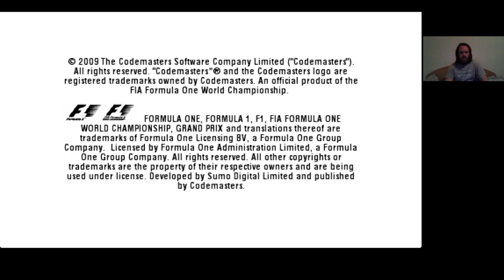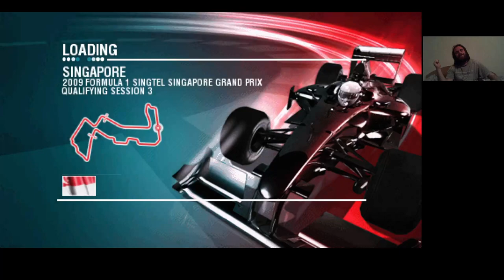EC: F1 2009 Singapore GP Vettel Expert P1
Singapore GP Vettel Expert P1